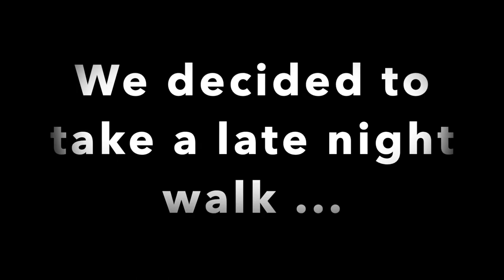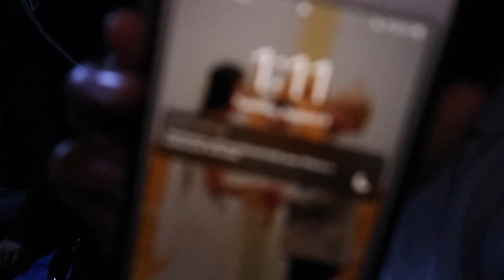Vlog #107 - Let's Go Camping in Birds Hill Provincial Park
We went camping in Birds Hill Provincial Park Campground from August 3, 2020 to August 5, 2020.

*Filmed with the Canon PowerShot G7X Mark II